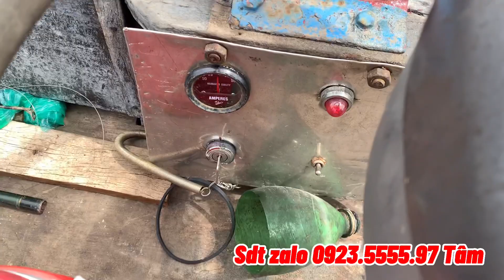Bán ghe 3,5 tấn sao núi máy yanmar nghĩa địa giá 35 triệu 0923,5555,97 Tâm| Tâm vlog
Ghe ngan 1m55 dài 10m5 máy yanmar 2lk nghĩa địa có đề sao núi 100%
Zalo kênh 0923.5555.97 Tâm vlog☎️